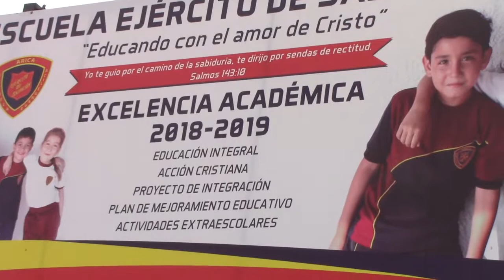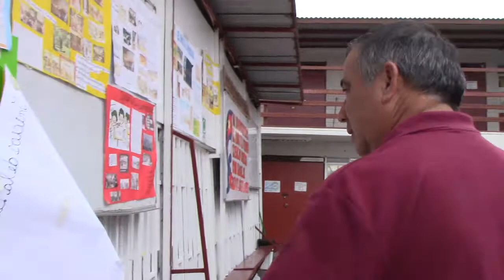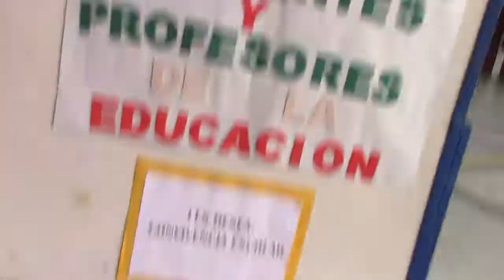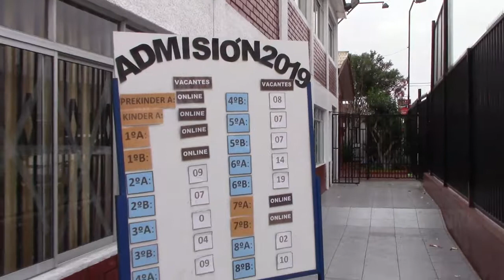ESCUELA EJÉRCITO DE SALVACIÓN ARICA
Paseando por Arica - Chile - 2018